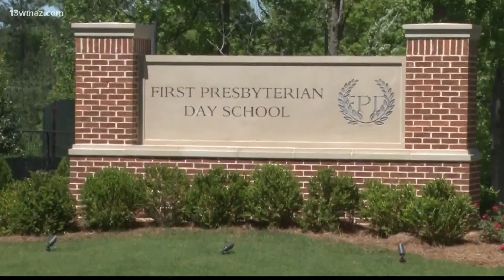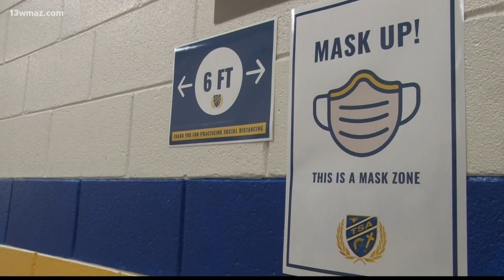Macon private schools discuss plans for teacher COVID-19 vaccinations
First Presbyterian Day School teacher Robyn Washburn is willing to do whatever it takes to keep teaching her 1st grade students in-person.

"I was excited to get my first vaccine. I just had it on Monday. I know that it was important for them to be here, so I need to stay healthy for my students," Washburn said.

FPD Head of School John Patterson says most of their staff members want to get vaccinated, and many already have.

"The teachers who have had them done have expressed that this group of people who are doing these at the health department are getting them done, so we're just pushing the people to the local areas. We are not offering them here at the school. We just don't feel a need to do that," Patterson said.

After talking with local health leaders, Stratford Academy Head of School Logan Bowlds is taking a similar approach.

13WMAZ News is the #1 station for news and weather in the Central Georgia area, serving people in Dublin, Macon, Milledgeville and Warner Robins.